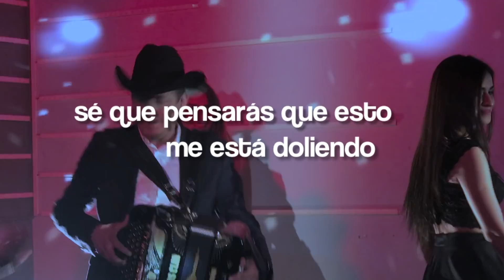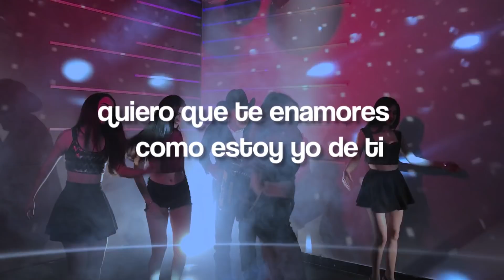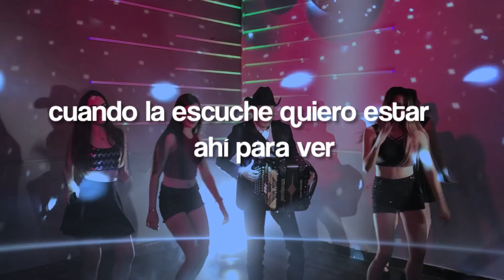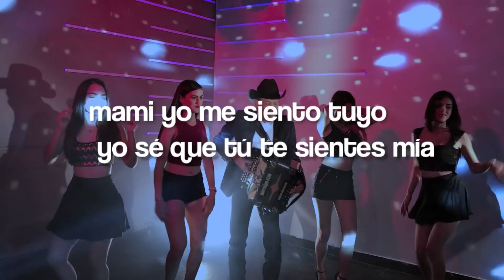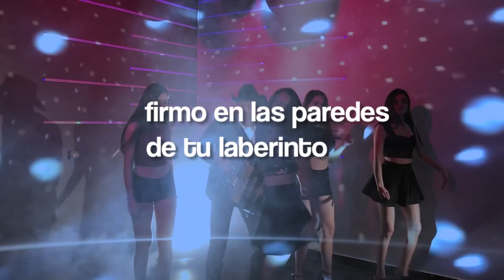Paco Barrón y sus Norteños Clan - Popurrí Reggaetonero (Video Lyric)